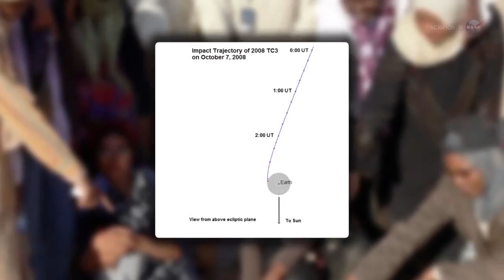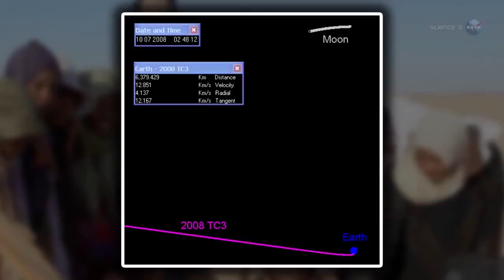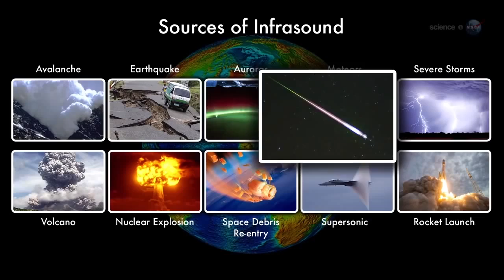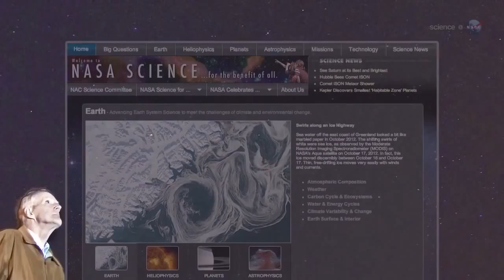Asteroid "2014 AA" Exploded Over the Atlantic Ocean Like 500 Tons of TNT (HD)